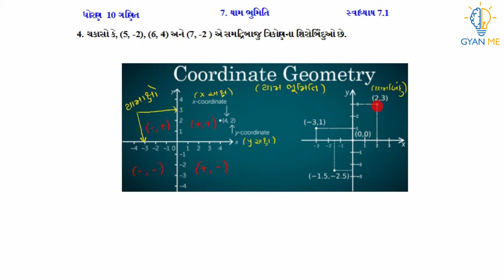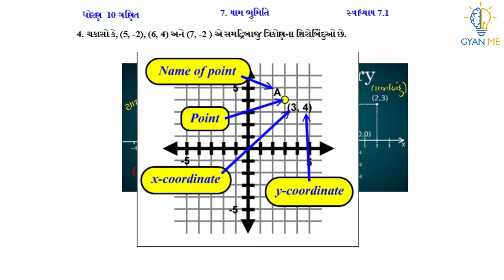4. ચકાસો કે, (5, -2), (6, 4) અને (7, -2 ) એ સમદ્વિબાજુ ત્રિકોણના શિરોબિંદુઓ છે.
This video is on 4  ( સ્વાધ્યાય  7.1) of Ch. 7 ( યામભૂમિતિ ) - ધોરણ  10.

4.  chakaso ke, (5, -2), (6, 4) ane  (7, -2 ) e samadribaju trikonna shirobinduo che.

પ્રકરણ  7  - યામભૂમિતિ   | સ્વાધ્યાય 7.1 | Q. No. 4  | ધોરણ 10 ગણિત |  GSEB

4.  ચકાસો કે, (5, -2), (6, 4) અને  (7, -2 ) એ સમદ્વિબાજુ  ​ત્રિકોણના શિરોબિંદુઓ છે.